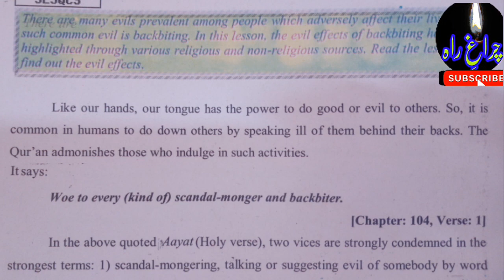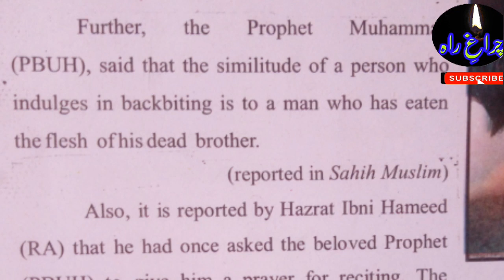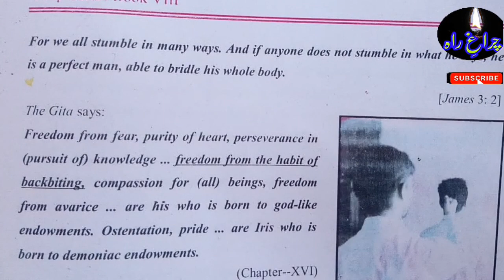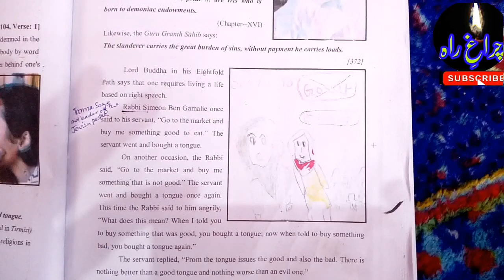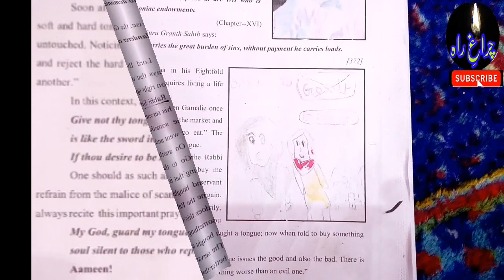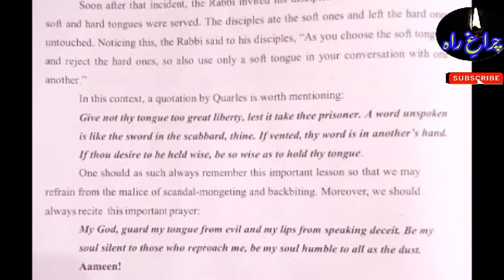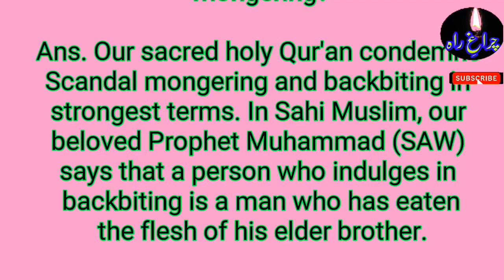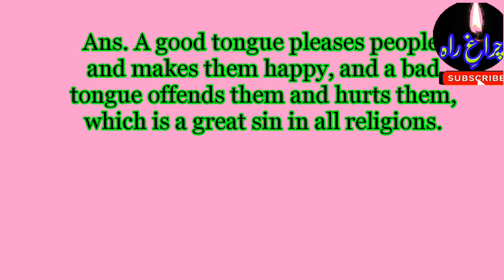For God's Sake Hold Thy Tongue Class_8th_Subject_English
Topic "For God's Sake Hold Thy Tongue"